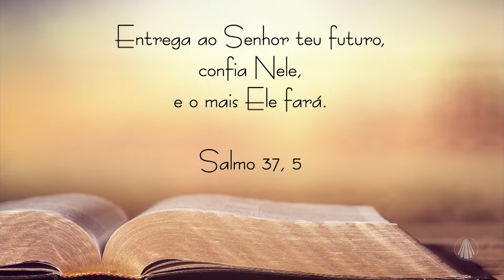Transforme a sua vida: para realizar sonhos não existe idade!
Estamos em tempo de aceitar a obra de Deus em nossas vidas. É um momento para reflexão e conversão, e a Bíblia Sagrada nos conduz para este propósito! Vamos em comunhão, refletir as passagens bíblicas que nos conduzirão ao longo dessa trajetória? Reflita: Salmo 37, 5.

TV APARECIDA
É bom estar onde a Mãe está!